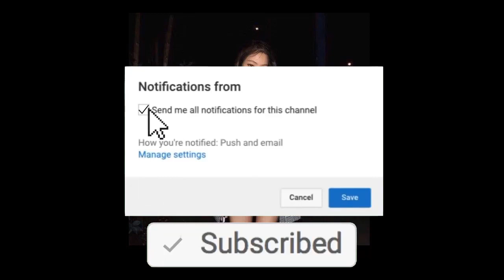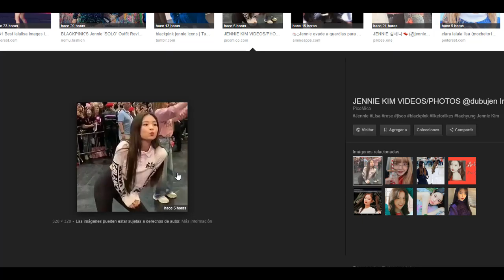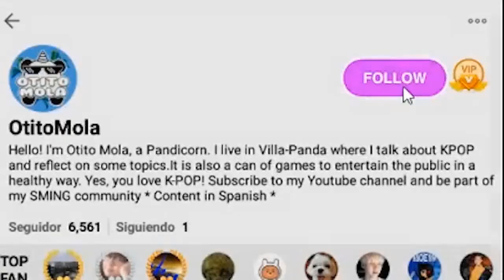¿JENNIE DE BLACKPINK SE OPERO LAS CHICHIS? (QUE NO TE ENGAÑEN) - [OtitoMola]